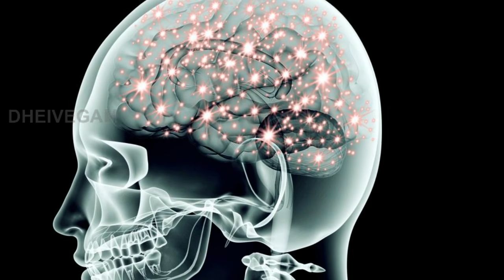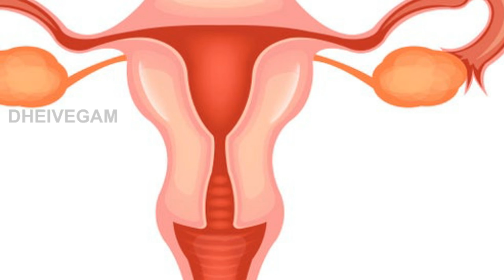குங்குமம் இட்டுக்கொள்வதால் நமக்கே தெரியாமல் கிடைக்கும் பலன்கள் என்ன ? | Kungumam nanmaigal Tamil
நெற்றியில் குங்குமம் வைத்துக்கொள்வதால் ஏற்படும் நன்மைகள் என்ன என்று பார்ப்போம்.